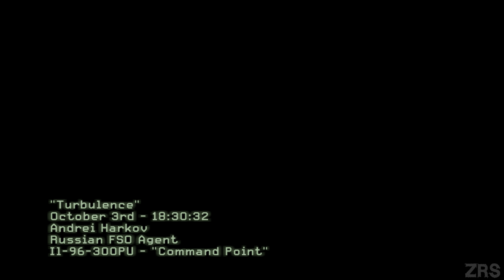TURBULENCE | ULTRA Graphics Gameplay [4K 60FPS HDR] Call of Duty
All videos are fully created and edited by me. Educational and fun gameplay of new and old games!  ZRS helps gamers all over the world who get stuck in their games and need a guide to help them finish a game. I spend hours every day recording and editing my videos so my audience can enjoy my videos and also get help in the games that I am covering on my channel.